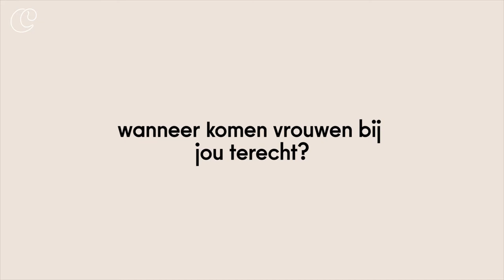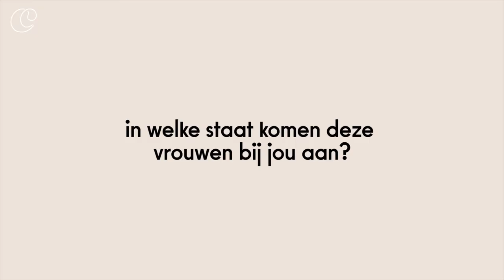Meet the expert: Noor Paridaans (deel 1) • Cycle Care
In de serie 'Meet the expert' leer je onze experts kennen en vertellen zij meer over hun vakgebied. Noor Paridaans is sinds 2017 gynaecoloog. Na haar werkzaamheden binnen de gynaecologische oncologie werkt zij nu als gynaecoloog bij ‘Endometriose in Balans’ in Den Haag. Hier behandelt zij vrouwen met (diep invasieve) endometriose en zet zij zich in voor het vergroten van awareness van deze ziekte in Nederland en onder artsen. In dit interview vertelt zij over het traject van endometriose: wanneer komen de vrouwen bij haar en in welke staat? Ook legt zij uit waarom het zo belangrijk is dat deze vrouwen serieus worden genomen.